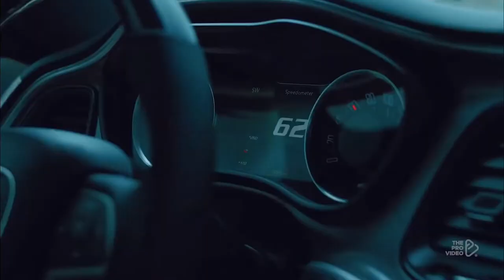Sinny 7vvch - Fade Away